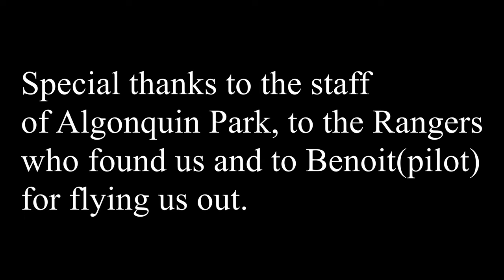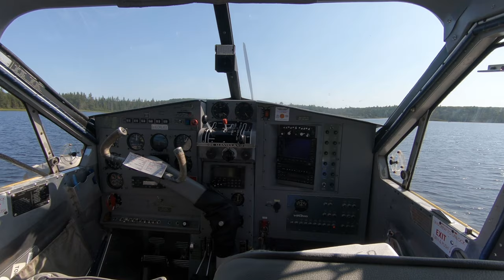Emergency evacuation from Algonquin Park! Crow river trip cut short.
End of July 2019, my friend Mike and I start what was supposed to be a 7 night 8 day backcountry canoe trip in Algonquin Park.

Originally the route was from Cedar lake down the Petawawa until it meets the Crow river, then take the Crow all the way until Crow Bay, back up to Hogan, Catfish, into the Nipissing and finally back to the truck at Cedar access.

We had a bad start, arriving very late at Cedar on day 1 and getting caught in a big wind storm. We spent the next 3 days getting caught up to our scheduled route only to have the trip ended by news that one of Mikes family members had been rushed to the hospital. Being deep in the park without cell service when we received the news the rangers arranged to have us evacuated as soon as possible to get Mike back to his family.

Many thanks to the Park staff, rangers and pilot for going above and beyond, it was extremely appreciated.